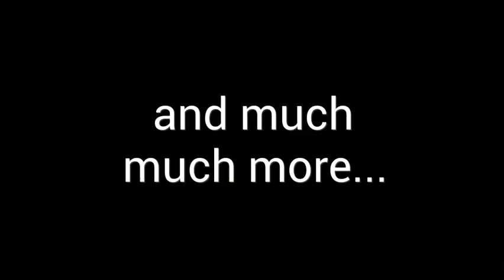Upcoming "OLD" Interviews With Future Legends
Learn telekinesis from Sean Mcnamara

Learn remote viewing from Sean Mcnamara

Learn Telepathy from Sean Mcnamara

Learn Lucid Dreaming/OBE from Sean Mcnamara